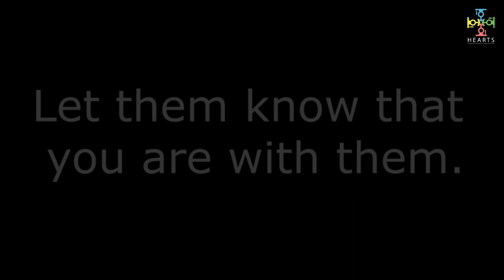DISHA | HEARTS-UHET | graVITas'20 | VIT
Let your light shine everyday, to brighten the future of others. Because you can be the reason for their smile. HEARTS-UHET brings to you DISHA, an event worth attending.